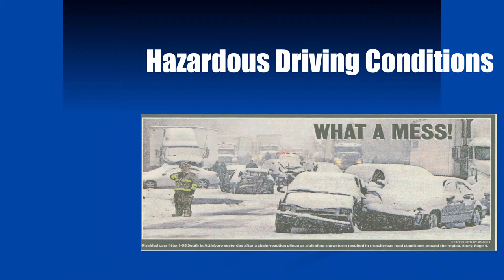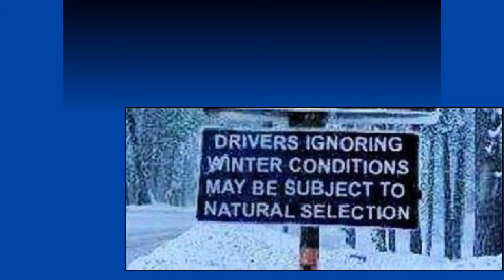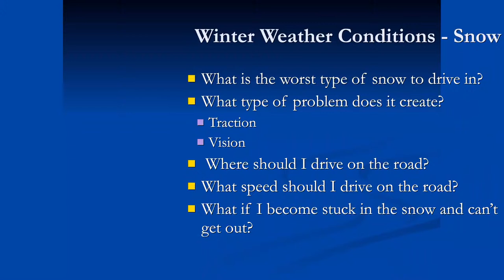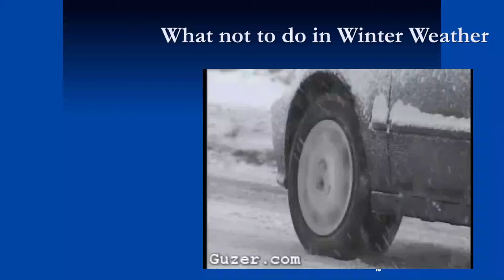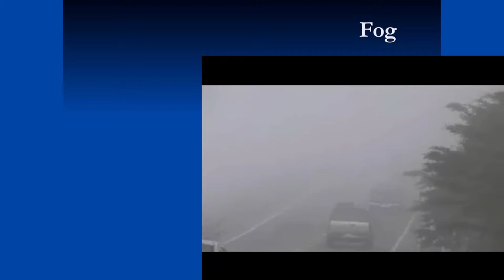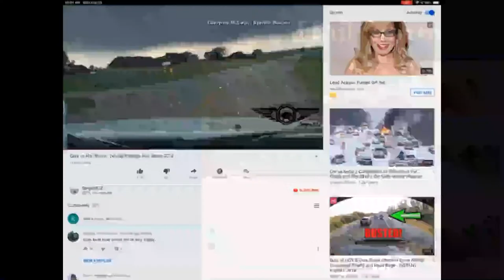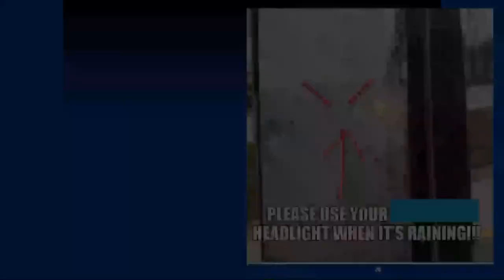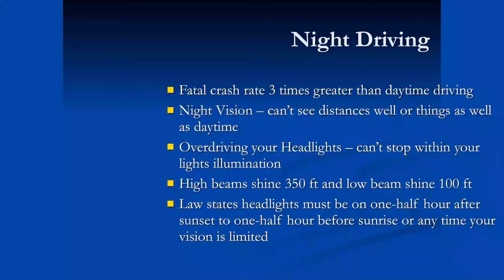Hazardous Driving Conditions